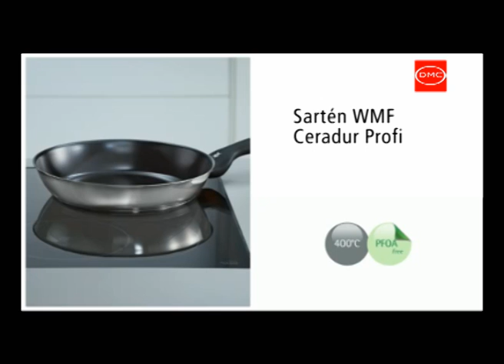Presentación : Sartén WMF Profi y WMF Profi Ceradur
Os presentamos dos sartenes de WMF : la clásica de acero Cromargan WMF Profi y la más reciente, con recubrimiento cerámico, WMF Profi Ceradur.